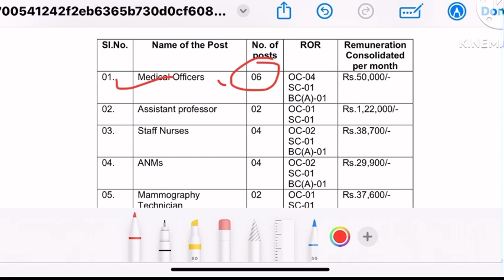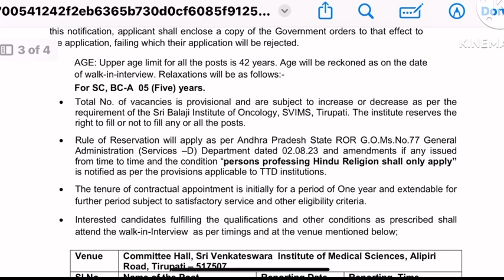Direct Staff Nurse Recruitment, Staff Nurse Vacancy , staff nurse vacancy